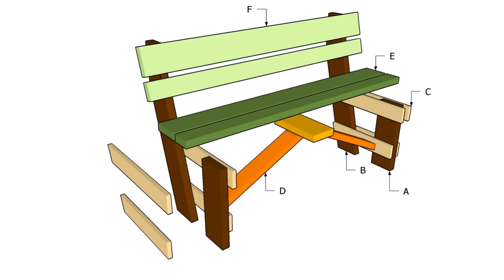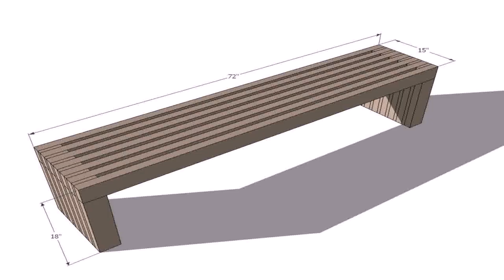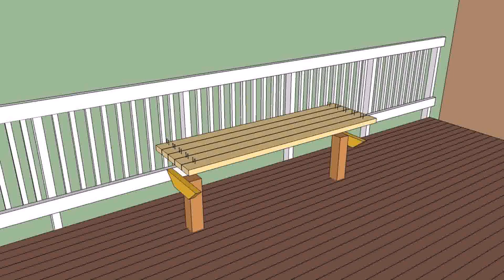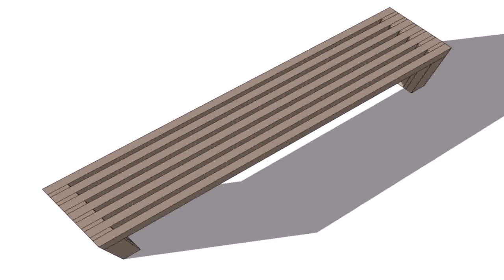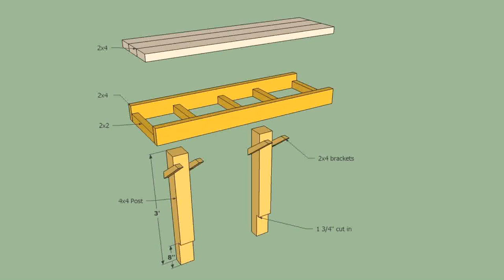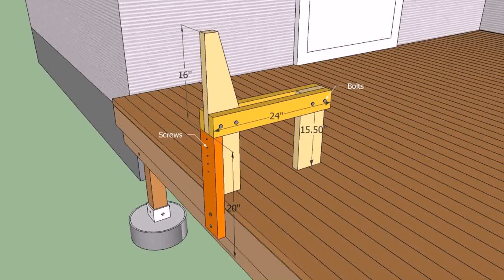Wood Porch Bench Plans (see description) (see description)